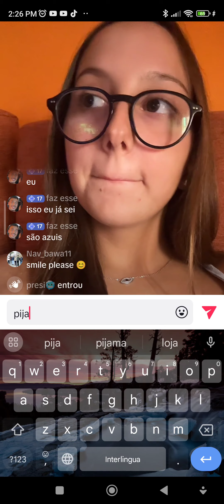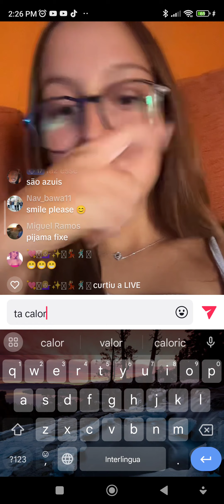Langoustinnes en provenxallis conambrés a la canette lamgouiste tomadora tremidorher